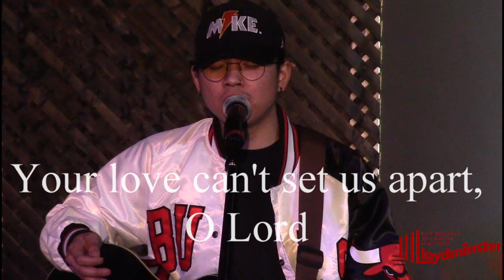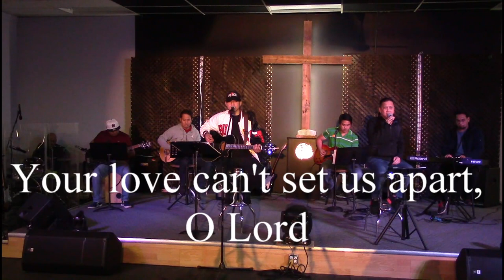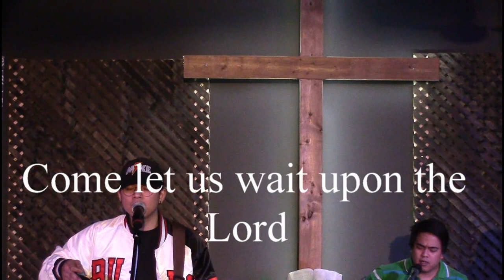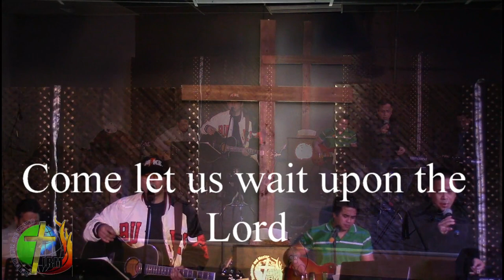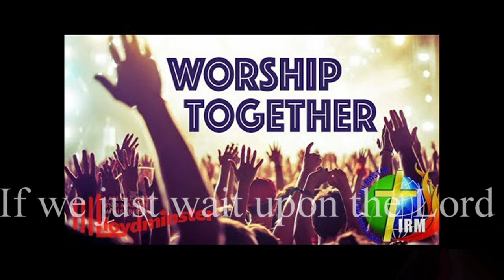We Lift Our Hands by I.R.M. Ministries Lloydminster "The Frontliner" with lyrics